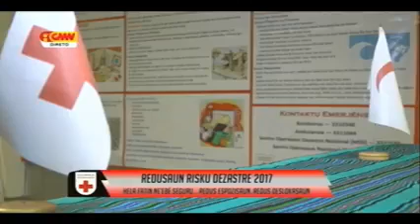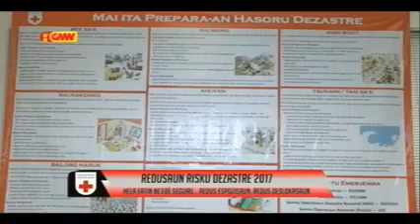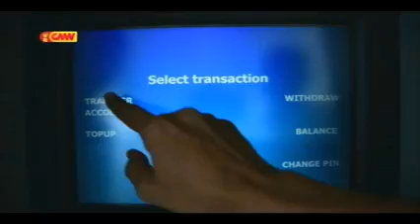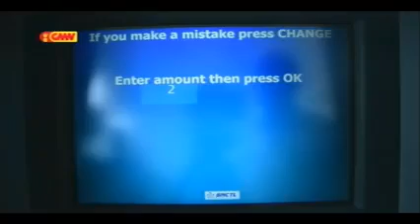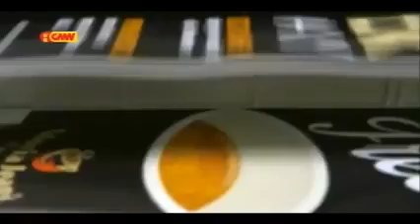26-09-2017 ||GMNTV LIVE STREAM|| GRANDE ENTREVISTA